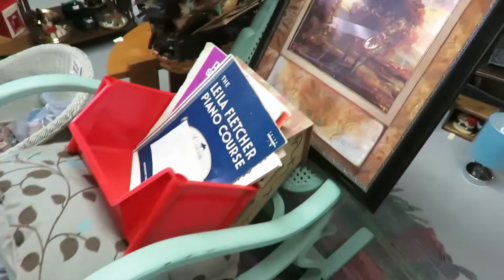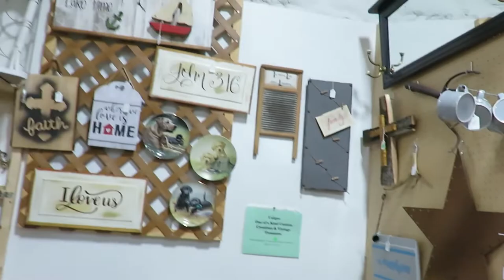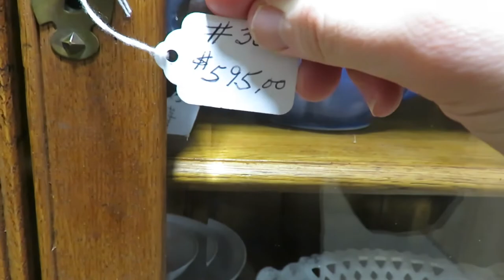Antique shopping for fun | Browsing some local shops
Hi everyone!  Today I am out antiquing.  I really enjoy perusing a good antique shop and so I thought I bring you on my short excursion.

About me:
I am a small town music teacher who enjoys all things simple and thrifted living, motherhood and homemaking!  My family consists of a wonderful husband, Blaze, and little baby girl and our dog, Maggie.  I enjoy sharing my simple life with all of you and glorifying the Lord in the process.

200 East Park Ave.